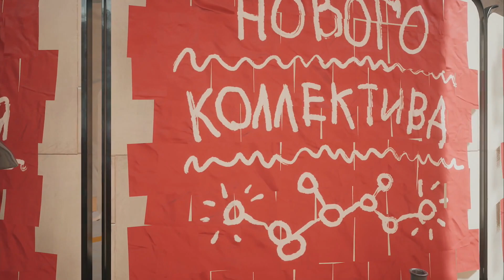Atomic Heart (No Commentary Gameplay)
Hi latest from me and another in some ways a controversial game due it being based in a communist  fictional world. Like always I share and play games because they are of interest to myself and others and that is it :)

My Gear:
My Green Screen
My Light
My Camera
My Microphone
Capture Card 1
Capture Card 2